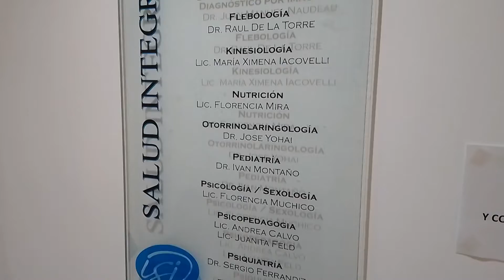Úlceras, área de tratamiento en el Instituto de Salud Integral.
Informa Dr. Raúl de la Torre